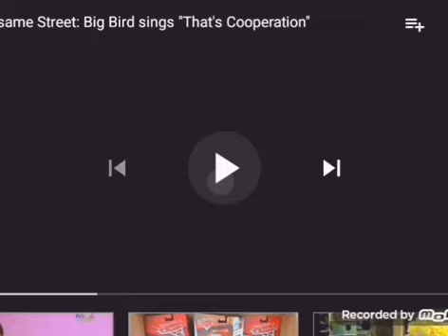Big Bird Pictures/Big Bird Cartoon Muppets ( 2004 ) Stand By Me 12: Invasion Of The Tinysauruses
Intro/Outro From 2005 VHS Stand By Me 12: Invasion Of The Tinysauruses